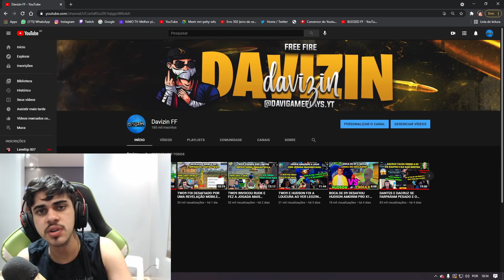DUVIDARAM DO TWO9 E ELE CALOU A BOCA DE TODOS COM JOGADA EPICA DE USP COM APENAS 3 DE VIDA - 4V4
CREDITOS-